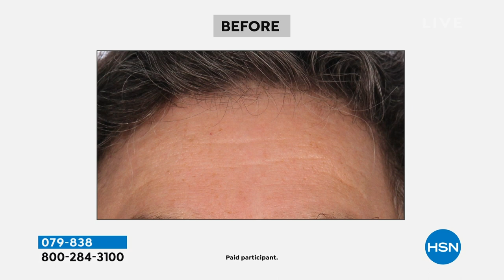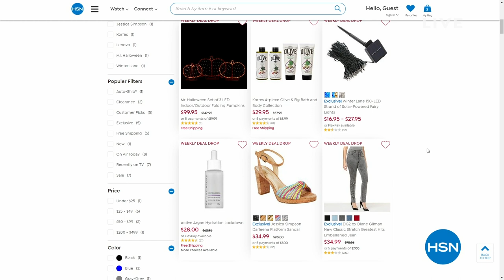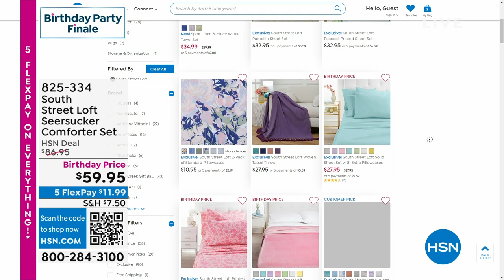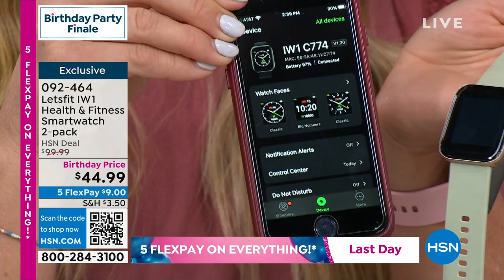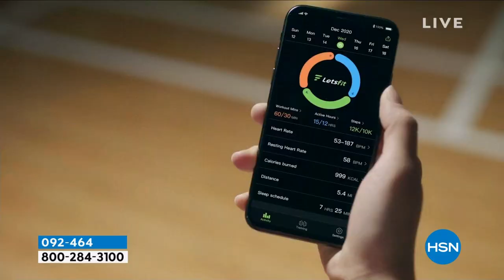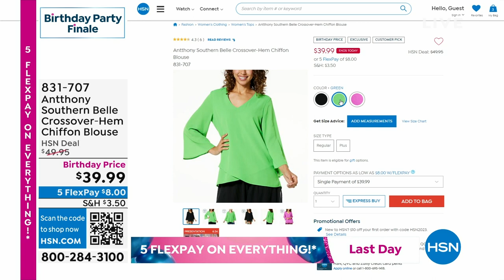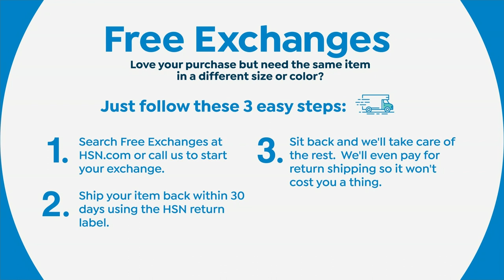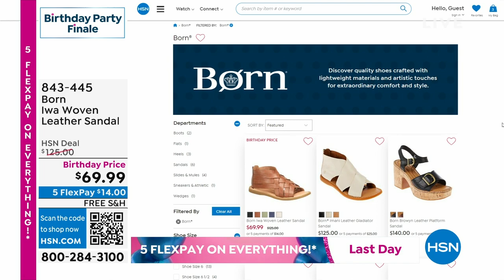HSN | Birthday Party Finale 07.31.2023 - 02 PM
Tune in and shop BIG as we wind down our 45th birthday month, because the party is FAR from over!